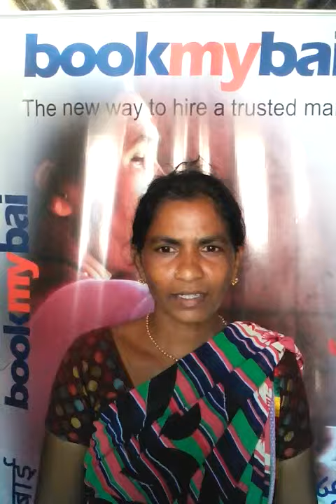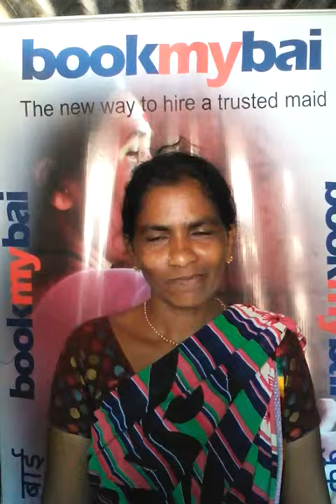Sampada Balaji Suryavanshi